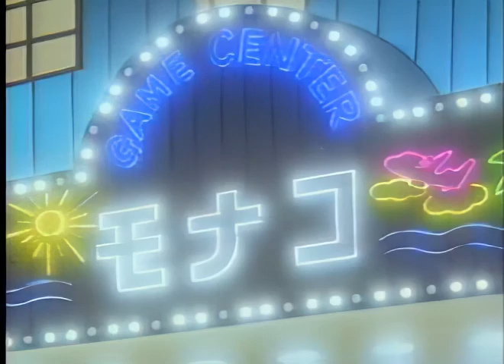Улучшенное качество Shakotan Boogie | Topaz Video Enhance AI 1.5.3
Theia-Fidelity
Sharpen 30
Restore Detail 50
Reduce Noise 10
Preset 200%